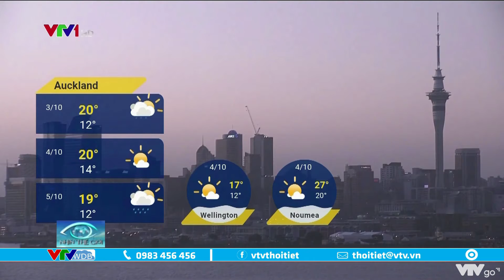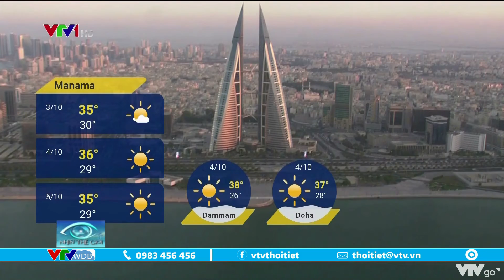Bản tin thời tiết quốc tế 3 ngày tới từ ngày 03 đến ngày 05/10/2021 | VTVWDB